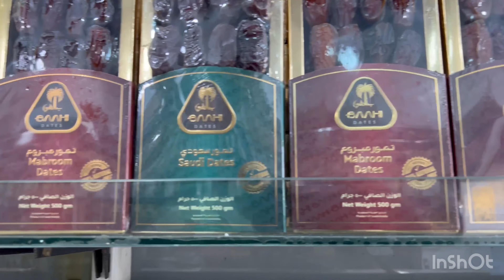MY FAVOURITE ITEMS | OUR CLIENTS | OUR DELIVERY PROCESS | ALL IN ONE VIDEO !